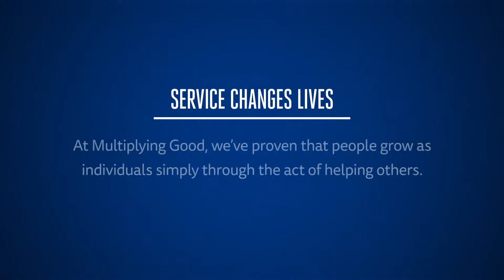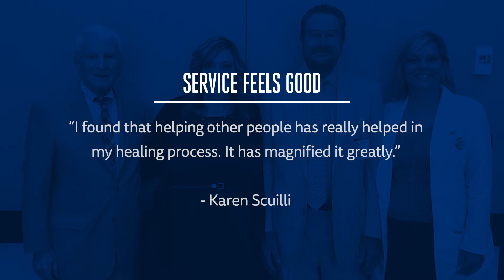Karen Scuilli - 2018 Local Jefferson Award Recipient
Following treatment for salivary gland cancer, Karen Scuilli experienced facial disfigurement and found there were no groups to turn to for comfort and support. Many individuals experience loneliness from the isolation, rejection, or despair that living with a “changed” face or body can bring. Karen set out to remedy that by founding Face2Face Healing, an organization dedicated to filling the gap between where medicine ends and patients are left to emotionally cope with and adapt to resulting disfigurement. Their mission is to connect individuals living with disfigurement, their caregivers, healthcare professionals, and educators to promote continued healing through outreach, interaction, activity, resources, advocacy, and education. Karen's goal is to empower disfigured persons to rediscover their inner beauty, restore their "voice" and confidence, and educate the public.